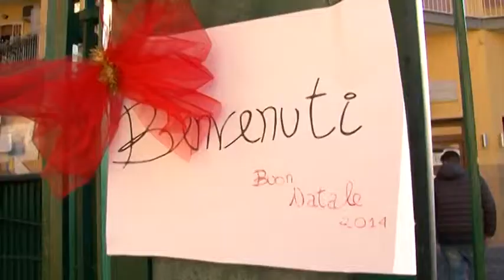Napoli - "Una casa per...", il mercatino per i bimbi del Santobono (22.12.14)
- Napoli. A Natale si è tutti più buoni, e quindi perché non aprire ancora di più i nostri cuori per tendere, nel periodo più emozionante dell’anno, le braccia verso chi ha semplicemente bisogno di una nostra mano?

Prende vita da questa considerazione l’idea di due giovani professioniste Carla Recupito, organizzatrice di eventi, e Katia Vitale, giornalista, dopo aver ascoltato l’appello di solidarietà lanciato da Padre Leonardo di supportare un progetto molto importante ma nella stesso tempo complesso: la realizzazione di un posto caldo e sicuro dove accogliere le mamme dei bimbi ricoverati presso il Santobono, l’ospedale Pediatrico più grande del Sud.

“Una casa per...” è un mercatino di beneficenza che si è svolto domenica 21 dicembre davanti al sagrato della chiesa Beata Vergine dell’Immacolata al Vomero.

La Casa di Accoglienza sarà costruita all’ultimo piano della chiesetta della Piccola Pompei, chiesa filiera del Convento dell’Immacolata, sita in via Filippo Cifariello nel cuore del Vomero.

L'iniziativa si è avvalsa del supporto di tutti i volontari della chiesa che si occupano di insegnare il catechismo, gestire il coro, organizzare il segretariato della struttura e tanto altro.  (22.12.14)